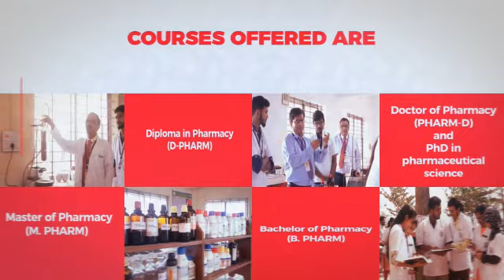Soniya Education Trust's , College of Pharmacy, Dharwad